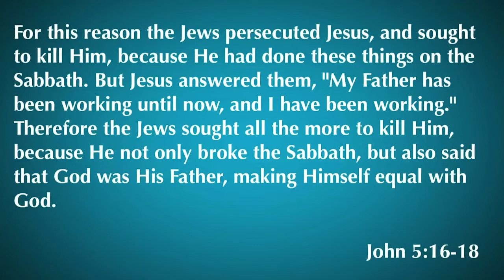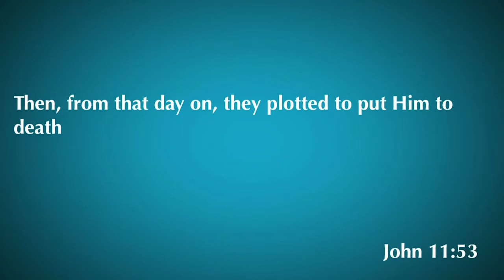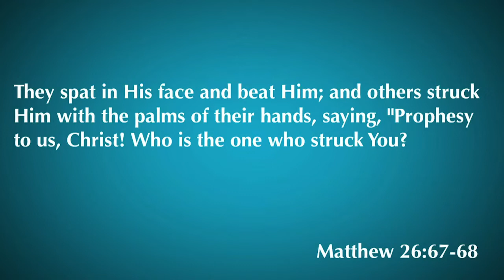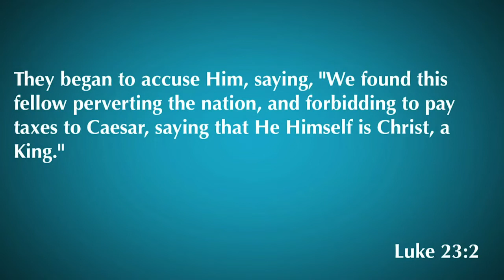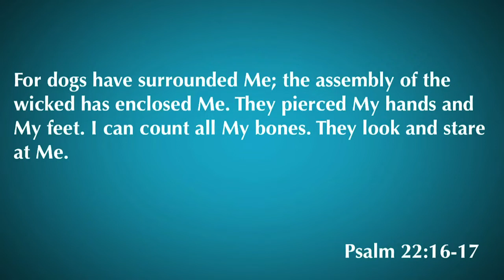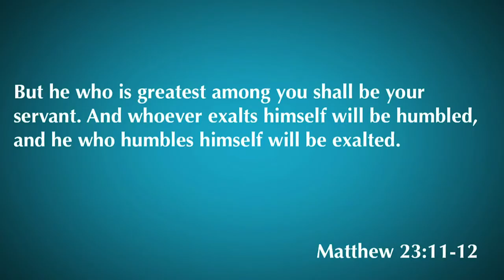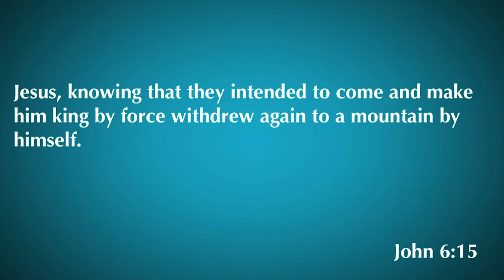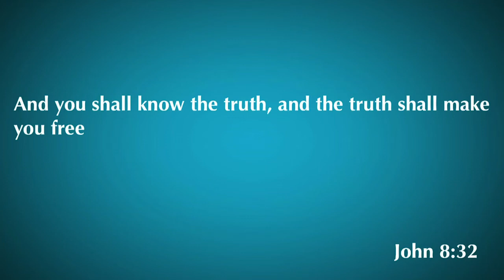John 18:28-38 | What Is Truth? | 7.22.20